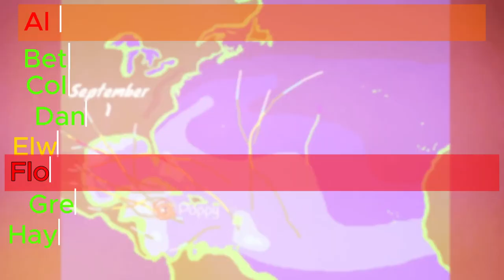Atlantic Hurricane Simulation: 6 Pack: Ep 21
Welcome to through out the seasons, The hurricane simulation series. This is a series that takes me a long time to make
Notable hurricanes and key markers

00:00 Intro
00:10 Al
00:58 Flora
01:53 Poppy
02:03 Skye
02:15 Terry
02:35 Ben
03:14 Gracie
03:48 Final Statements
04:28 Stats